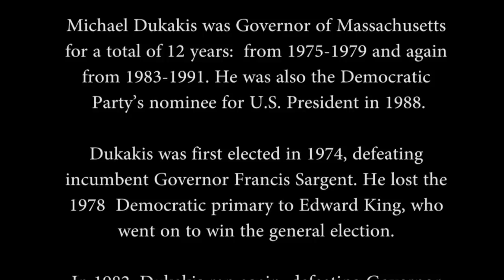(MA) Gov. Michael Dukakis interview (Center on the American Governor) 5.11.2012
This video is for the Center on the American Governor
at the Eagleton Institute of Politics (Rutgers University).

Massachusetts Governor Michael S. Dukakis
interviewed by John Weingart
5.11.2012 at the Eagleton Institute of Politics